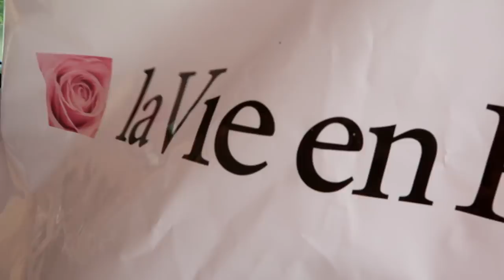INTRODUCING THE NEWEST MEMBER OF THE DAYBYDAY FARM! Day 193 (07/11/20)